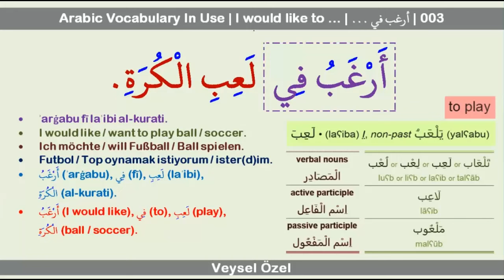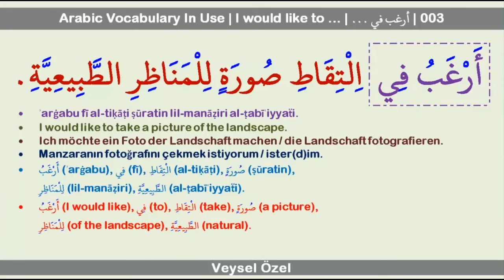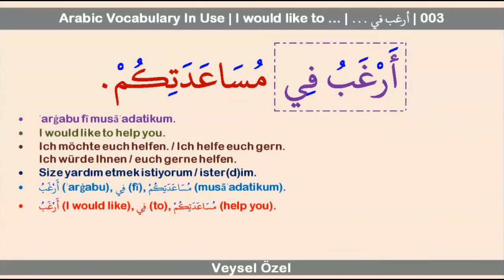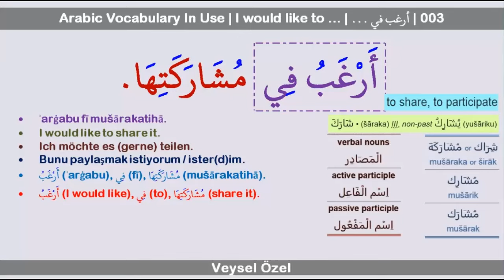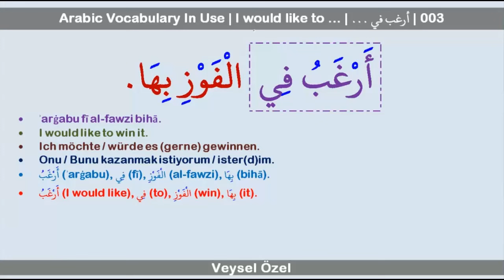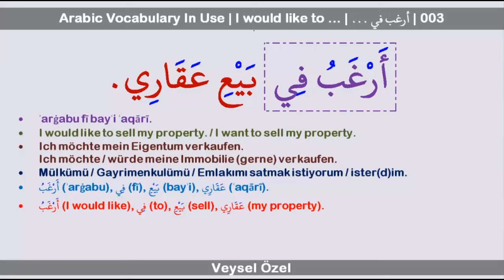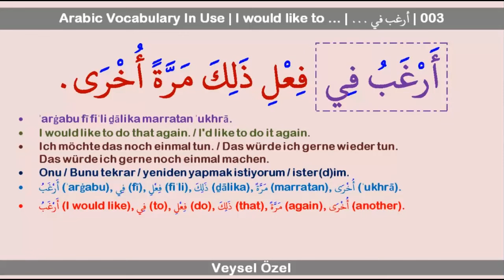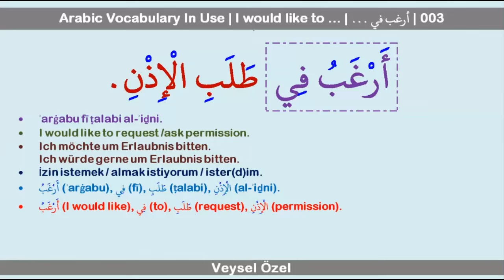Arabic Vocabulary In Use | I would like to … | أرغب في ... | 003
🎉📚 Welcome back to "Arabic Vocabulary In Use" with Veysel Özel! 🎉📚
Today’s lesson is all about expressing desires in Arabic with the phrase:

"أَرْغَبُ فِي ..." (ʾarġabu fī ...) 🗣️✨

Join me as we explore how to use this phrase in different contexts! 🌟

1️⃣ أَرْغَبُ فِي لَعِبِ الْكُرَةِ - I would like to play soccer ⚽️
2️⃣ أَرْغَبُ فِي لَعْبِ الشَّطْرَنْجِ - I would like to play chess ♟️
3️⃣ أَرْغَبُ فِي الِانْتِظَارِ - I would like to wait ⏳
4️⃣ أَرْغَبُ فِي اِلْتِقَاطِ صُورَةٍ - I would like to take a picture 📸
5️⃣ أَرْغَبُ فِي الْمُحَاوَلَةِ - I would like to try 💪
6️⃣ أَرْغَبُ فِي الْمُسَاعَدَةِ - I would like to help 🤝
7️⃣ أَرْغَبُ فِي الْمُشَارَكَةِ - I would like to participate 🎤
8️⃣ أَرْغَبُ فِي سَمَاعِ هَذَا - I would like to hear this 🎧
9️⃣ أَرْغَبُ فِي أَخْذِ إِجَازَةٍ - I would like to take a vacation 🌴
🔟 أَرْغَبُ فِي بِنَاءِ شَيْءٍ - I would like to build something 🏗️

✨ Don’t miss out on this fun and engaging lesson! 🌍✨